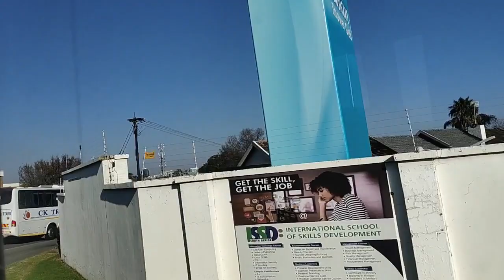தாய்தமிழகம் நோக்கிய நெடும்பயணம் -பாகம்1 THANKYOU SOUTHAFRICA FOR YOUR DEDICATED HOSPITALITY AND LOVE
VANAKKAM MAKKALE ,
  FIRST OF ALL SORRY FOR DELAYED VIDEO BECAUSE I AM IN REPATRIATION PROCESS FROM SOUTHAFRICA TO INDIA , IT WAS QUITE A LONG JOURNEY , EVEN STRANDED I AM  VERY HAPPY TO SAY THAT IT WAS LIKE AN QURANTINE PICNIC , (THANKS TO ONOMO HOTELS ,DURBAN AND BOMA LODGE ,DURBAN . LOVE YOU SO MUCH FOR YOUR HOSPITALITY AND CARE ) HERE I PRESENTED YOU MY REPATRIATION PROGRESS TO INDIA .